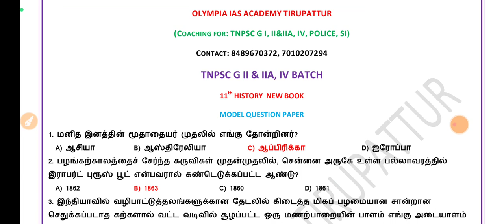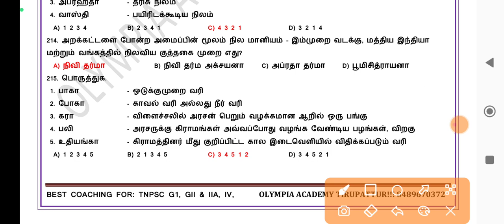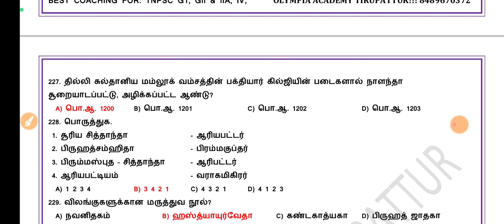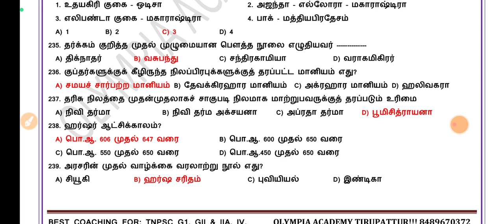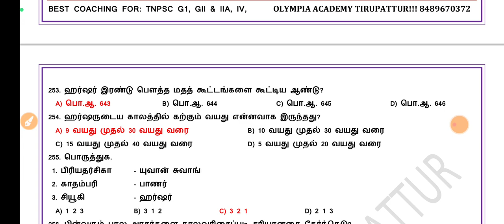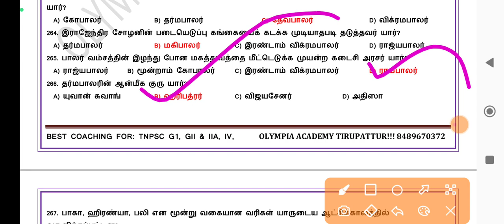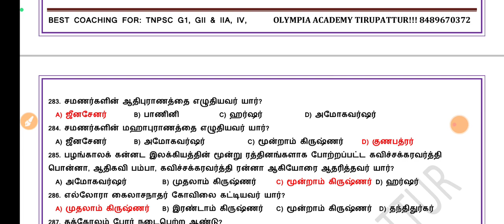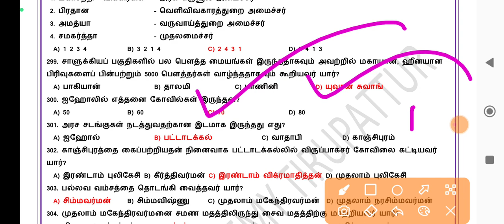11th HISTORY| TOP 100| MCQ&A |PART 3| TNPSC GROUP I, II& IIA, IV |FORESTER| POLICE| SUB INSPECTOR